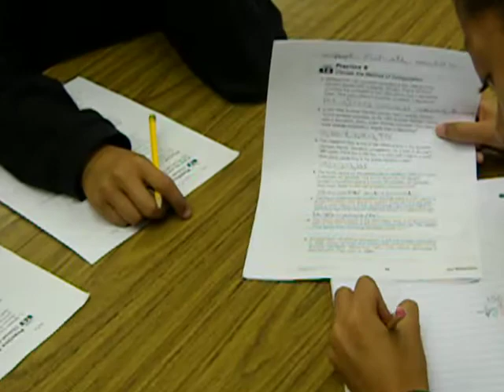Tutorial At Burt Elem. (Ms. Brittany)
Tutoring and Interview